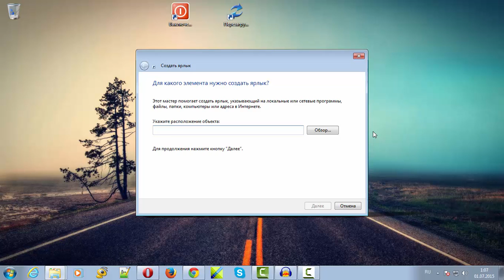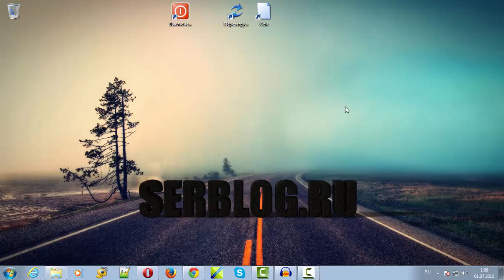Создаем ярлыки выключения, перезагрузки и ярлык режима сна компьютера в Windows 7 и 8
Как в Windows 7 или 8 создать ярлык выключения компьютера, а так же ярлык перезагрузки и ярлык, переводящий компьютер в режим сна